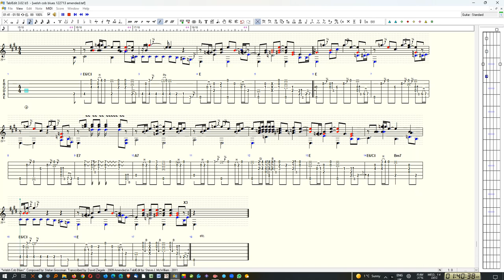"Welsh Cob Blues" - David Ziegele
"Welsh Cob Blues" - Composed by Stefan Grossman, circa 1998.  Transcribed into TablEdit by David Ziegele in 2009.